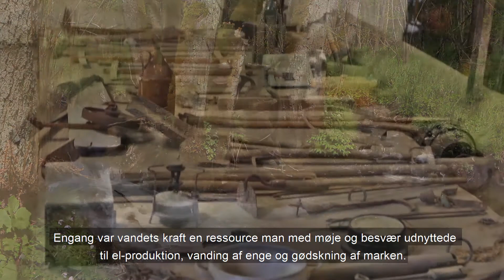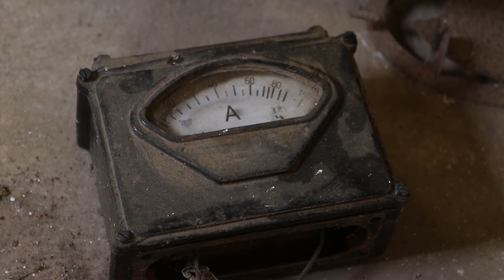Den Sidste Bonde i Grejs 2018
Vejle kommune har fået 16 km ny vandresti i et ganske særligt naturområde. For første gang er det blevet muligt at gå ad offentlig sti gennem grejsdalen og hørup Ådal,  hele vejen fra vejle til Jelling eller omvendt.

Kulturhistorien på strækningen er særligt spændende, ikke mindst fortællingerne om åens mange møller. Arne Madsen, der har boet hele sit liv langs Grejs Å fortæller i filmen om sin barndom som bondedreng på egnen, i en tid hvor alle ressourcer blev udnyttet og alle i familen måtte hjælpe til, for at få dagligdagen til at hænge sammen.

Stien snor sig igennem urørt skov og langs brusende vandløb igennem et landskab, der for Danmark må siges at være ekstremt kuperet.